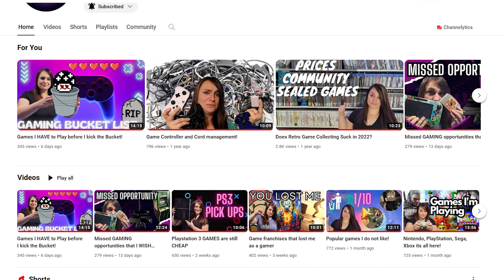WOW! 5 games UNDER $10 each! BANGERS! - VR to Steve Craig Retro Games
"Check out this banger video where we delve into 5 amazing WOW games, each priced under $10, delivering top-notch gaming experiences without burning a hole in your pocket.
In response to Steve Craig Retro Games, we showcase a diverse range of titles catering to all gaming tastes. Whether you're a seasoned gamer or just starting out, this video is your go-to resource for affordable gaming thrills!

0:00    - GET READY!
0:45    - Game #1 - Sexy Librarian
1:42    - Game #2 - Survival Horror on the PS4 for cheap!
2:47    - BONUS - PSVR on rail fright
3:55    - Game #3 - XBOX OG thriller
5:03    - Game #4 - Samurai Resident Evil
5:58    - Game #5 - Uncensored RPG
7:30    - Here come the TAGS!

Here's hoping these two want to play along!

 / retrorivalsmoncton

 / rivalsretro
or by mail:
Transcript